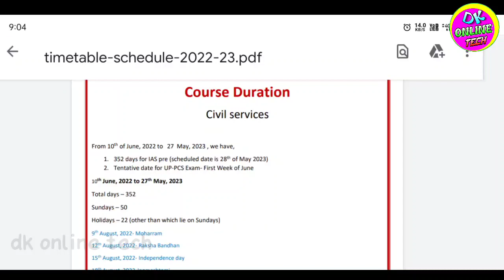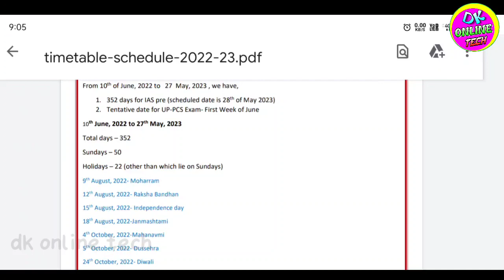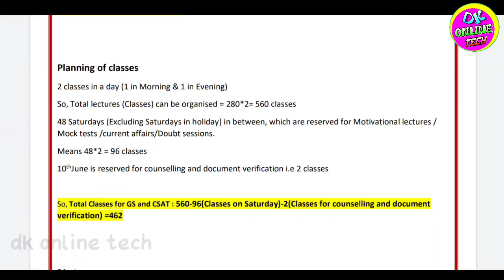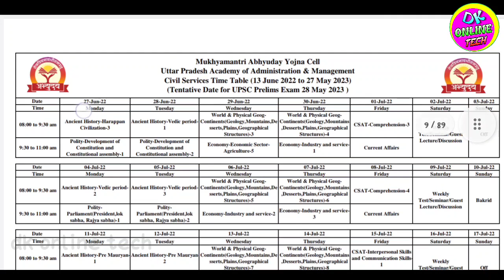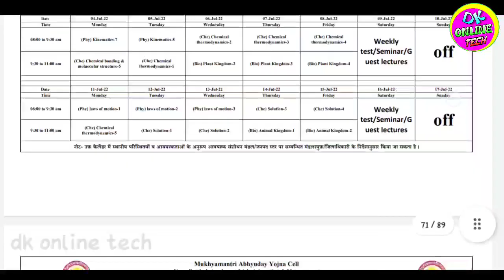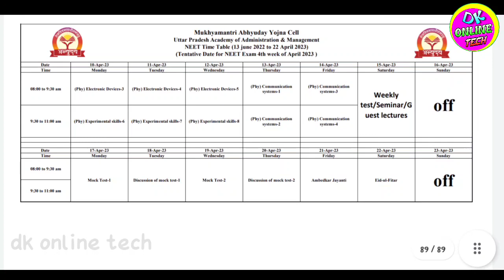Abhiyuday yojana center se call kab tak aayega | call na aane par kya kare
Tag...
Abhiyuday yojana center se call kab tak aayega
call na aane par kya kare
Abhiyuday yojana time table schedule download kaise kren
Abhyudaya yojana ki class kab se kab tak chalega
Abhiyuday yojna offline class kitne mahino tak chalega
Abhudaya ki class kab se kab tak chalegi
Abhyudaya yojana se call kab ayega
abhiyuday yojana me select student list 2022-23
Abhyudaya yojana me select hue student ki list
Abhyudaya yojna me select hai
Abhyudaya yojana latest news today
abhudaya yojna counciling form kaise bhare
Abhudaya entrance exam fir se kab hoga
abhudaya yojna se call kab tak aayega
Abhudaya yojna me online class ke liye registration kab se hoga
Selection hone ke baad aage kya hoga
abhudaya offline class kab se chalengi
abhiyuday yojna select condidate merit list
Abhudaya yojna latest news today
Abhyudaya yojana me tablet kese milega
abhiuday yojna me selection hone ke baad tablet kese milega
Abhyudaya yojna mr free tablet kab milega
abhudaya yojna tablet pane ke liye kya karna hoga
Tablet kab milta hai Abhyudaya yojna me
Abhyudaya yojana me selection hone ke baad aage kya kare
Abhyudaya offline class kaha hoga
Abhudaya yojna me selection ho jane ke baad kya kare